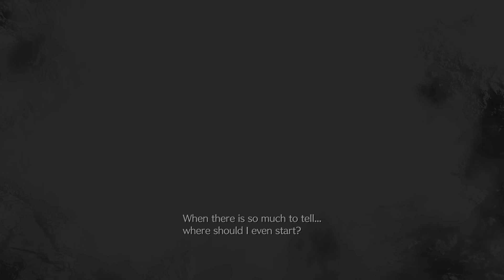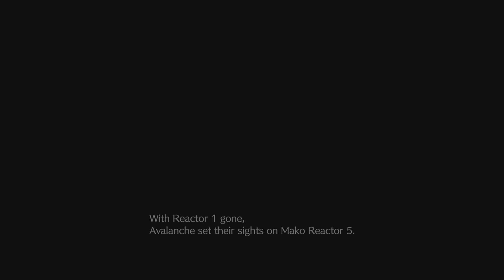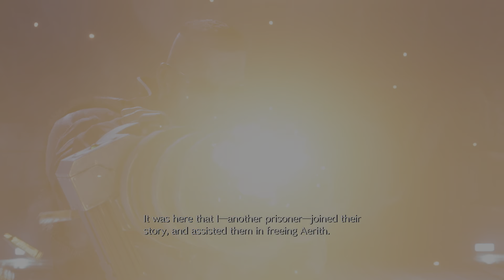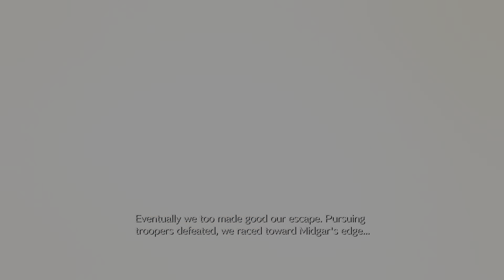FINAL FANTASY VII - Rebirth (Recap)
Cloud and his comrades escape the city of Midgar in the pursuit of Sephiroth.  Now they travel across the world by land, sea, foot and by chocobo.  Traveling on this journey Cloud and his comrades will find themselves having to decide the very fate of the world.